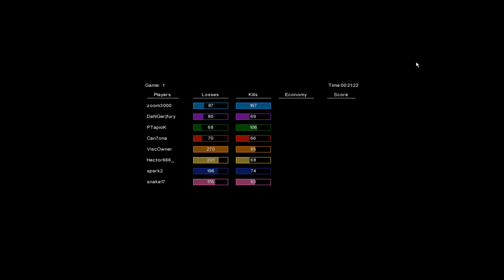Tiberian Sun Online - Giant of war game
If you like to play Tiberian Sun online nowdays, search in google for "CNCNET" or click here for direct download